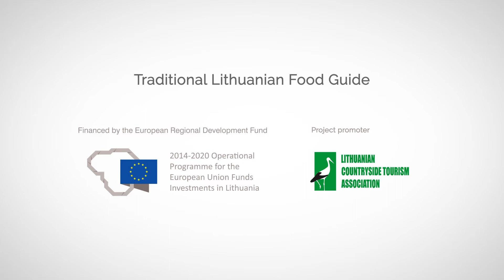Как приготовить Желудевый кофе. Localtaste.lt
создали видео рецепт блюда Желудевый кофе.

На веб-странице найдете 65 рецептов литовских блюд, информацию о наиболее важных источниках пищевого сырья и обо всех 5-ти этнографических регионах Литвы – Сувалкии, Дзукии, Малой Литве, Жямайтии и Аукштайтии.
Познай Литву во время путешествий: Приезжай. Пробуй. Наслаждайся!